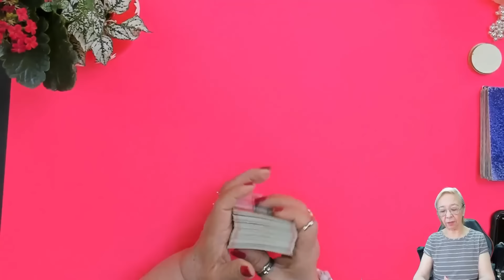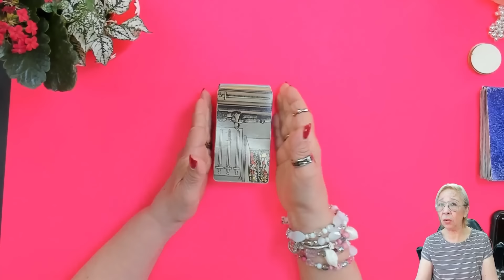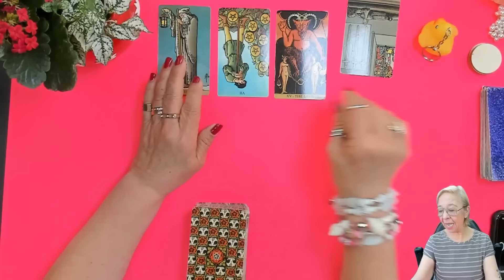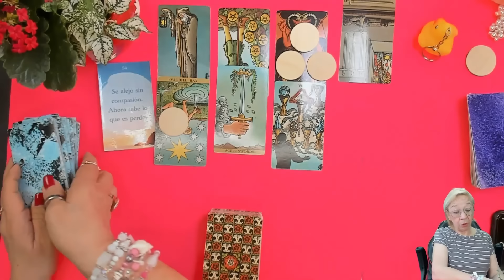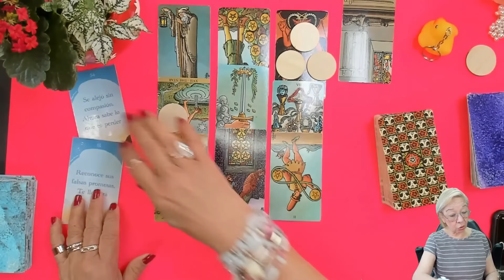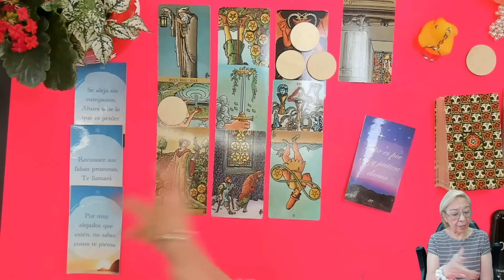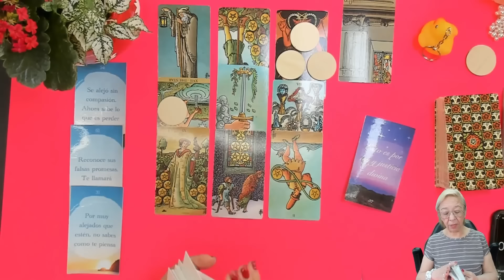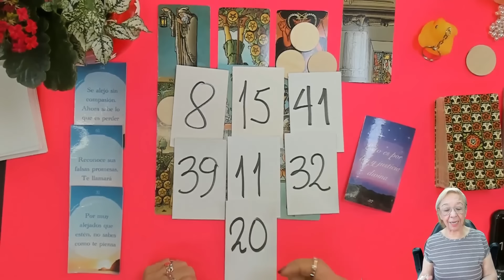TAROT AMOR! Super confirmado! Se alejó sin compasión y ahora sabe lo que es perder!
Super confirmado! Se alejó sin compasión y ahora sabe lo que es perder!

Carmen